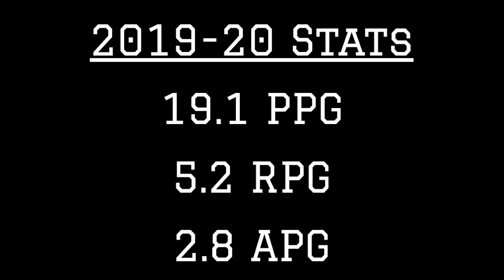Georgia SG Anthony Edwards 2019-20 Highlights